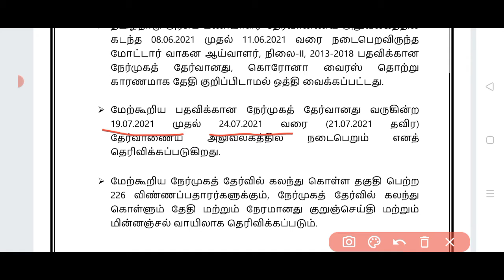TNPSC exam date announcement.